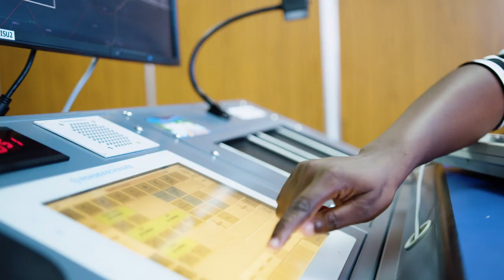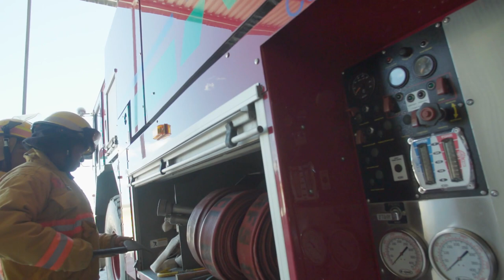KeepFlying TV Show - Episode 7 with Chief Fire Officer Moses Mutelemba